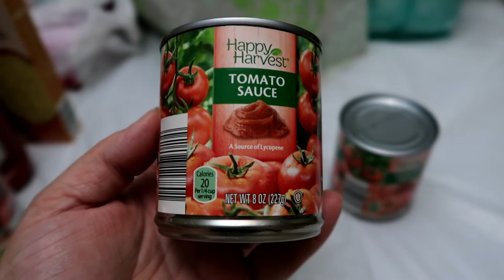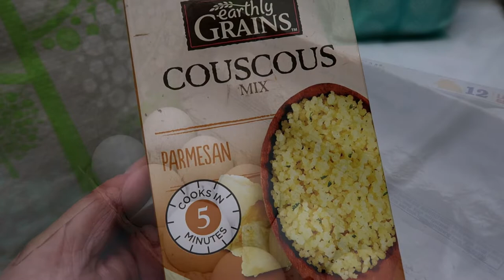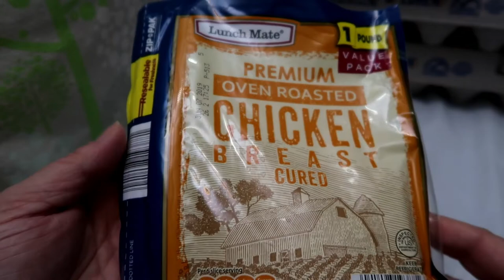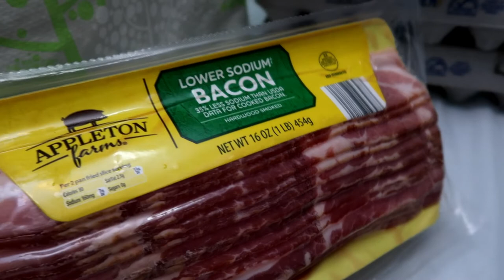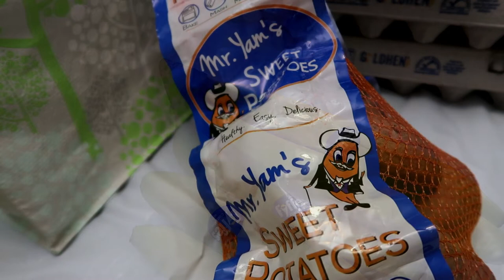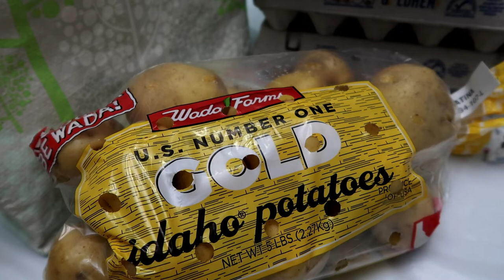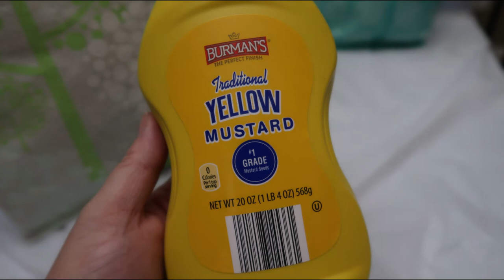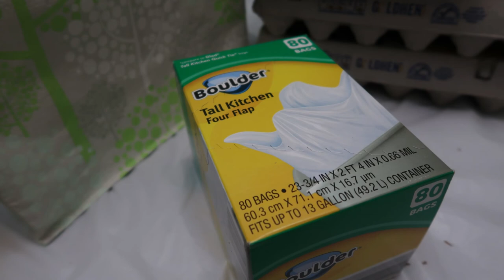Aldi Grocery Haul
What is on our Breakfast, Lunch and Dinner menus for the week? Check out this video to find out!

Note: All comments on this channel are monitored, those that are not of a positive nature will be deleted.